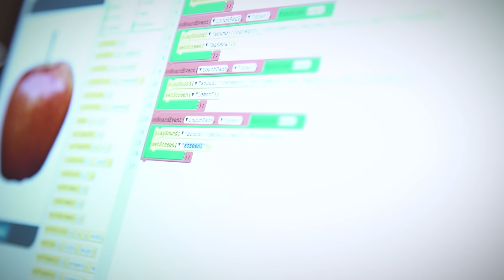Coding with Stephen Curry